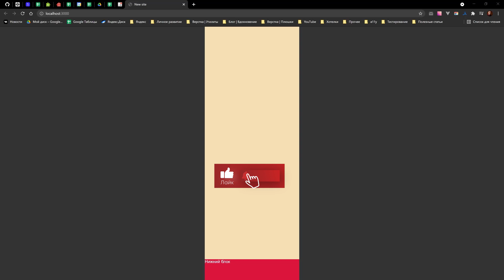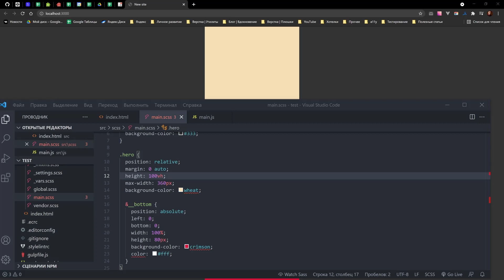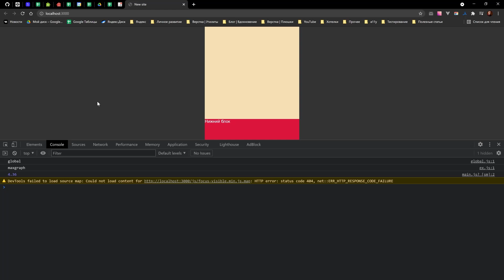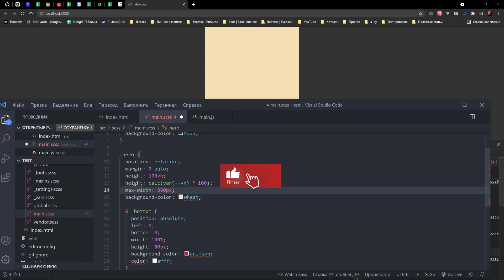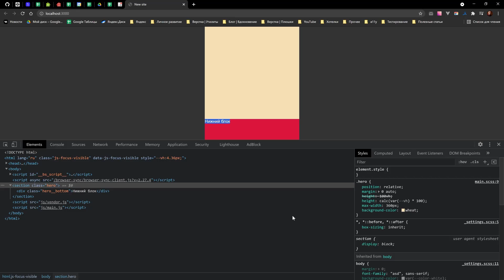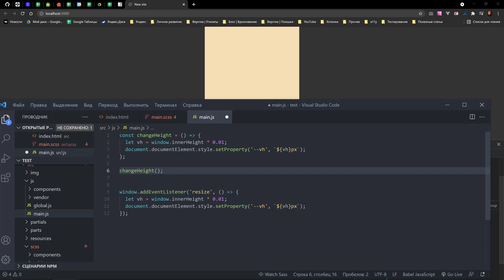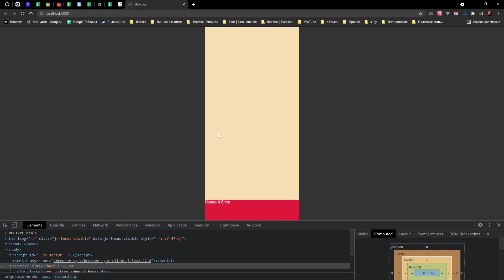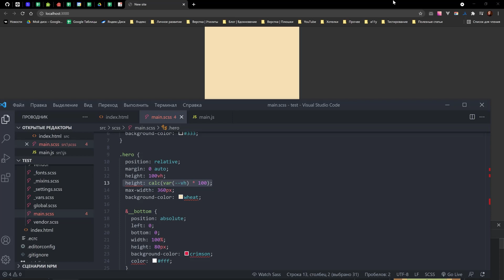JS-решения №18. Исправление полноэкранного блока на мобильных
Привет! Недавно начал новый проект, в котором потребовалась похожая реализация. Такое я уже делал очень давно и на jQuery, а вот на чистом JS не нашел. Решил сделать свой плагин) В этом видео расскажу, как и что делал.